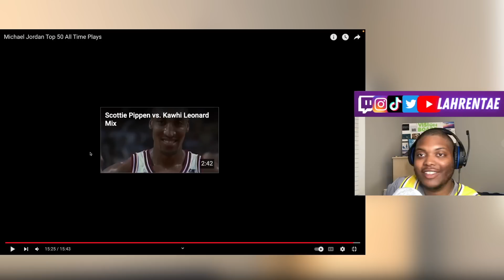LeBron Fan Reacting to Michael Jordan's Top Plays! (LeBron vs Jordan)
Tags Ignore: Lebron, michael jordan, nba, lebron james, jordan